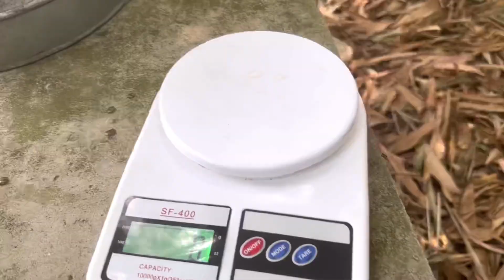முந்திரி தோப்பில் தேன் வளர்ப்பு| தேன் வளர்ப்பது எப்படி|Thean valrppu muari|Honey harvesting in Tamil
முந்திரி தேன் கிடைக்கும் தொடர்புக்கு: 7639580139